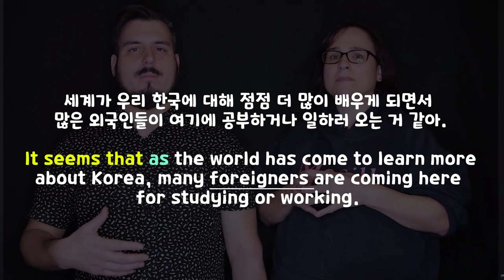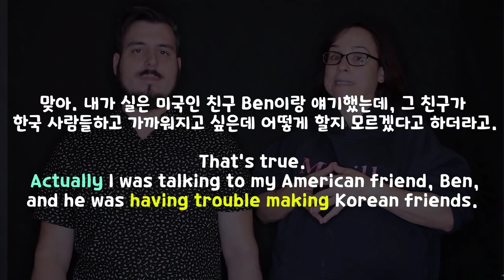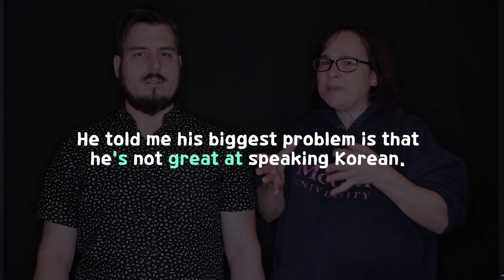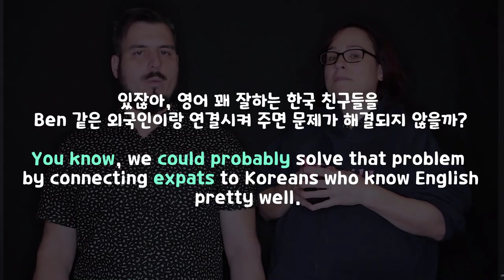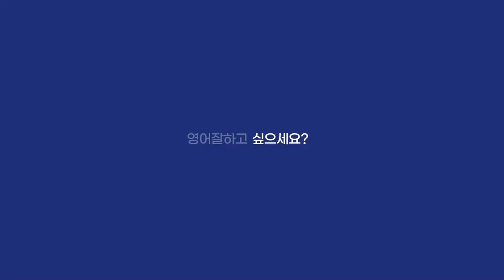Unit7 Drill 영어회화의 결정적상황들_원어민교류 ||룩룩잉글리쉬